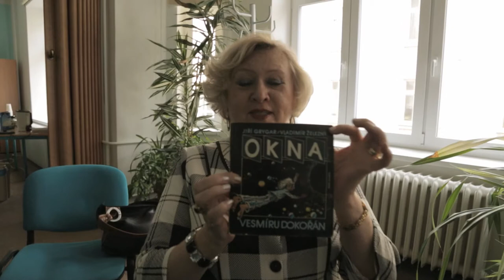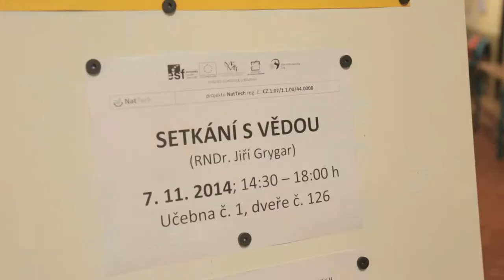Jiří Grygar - Setkání s vědou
Semináře s RNDr. Jiří Grygarem, CSc. (astrofyzik fyzikálního ústavu Akademie věd České republiky) v rámci projektu NatTech v Ostravě a Opavě.